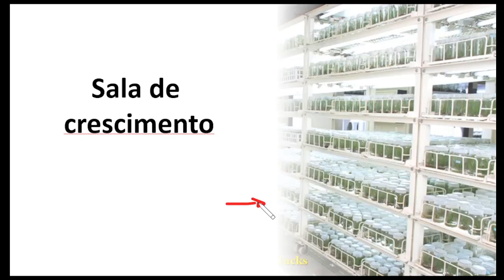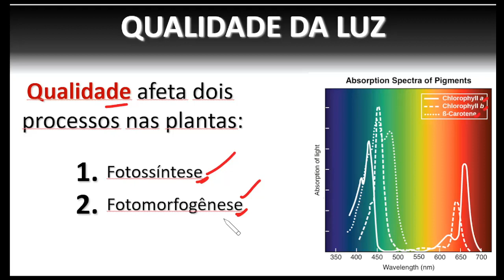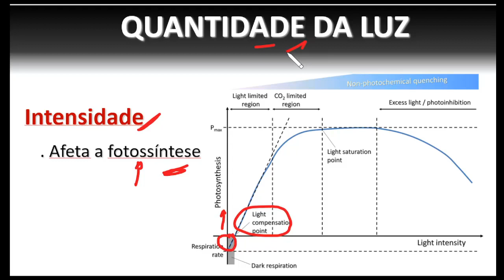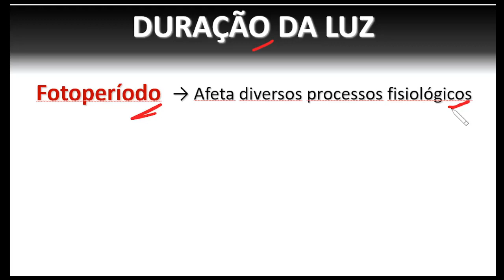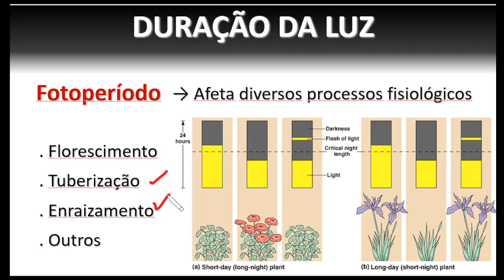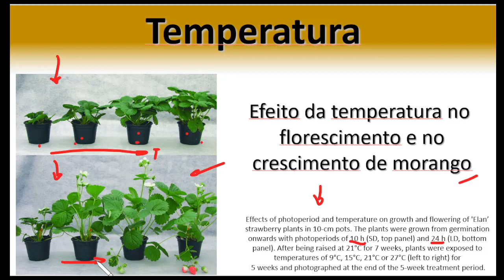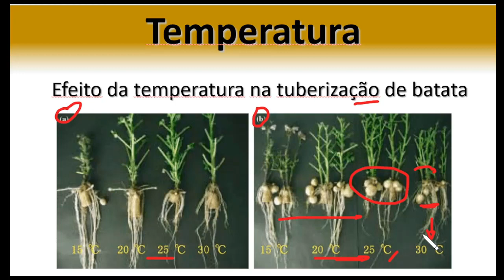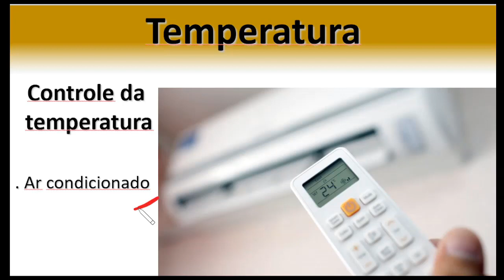5-Sala de Crescimento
Nesse vídeo você conhecerá quais são os principais controles que você precisa ter na sala de crescimento para plantas cultivadas in vitro